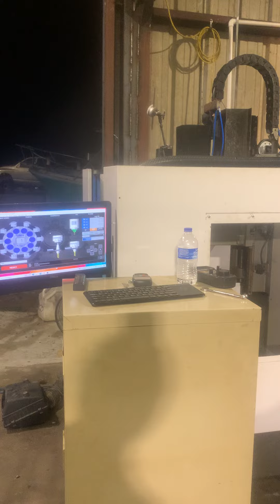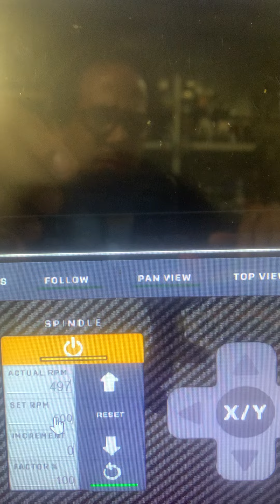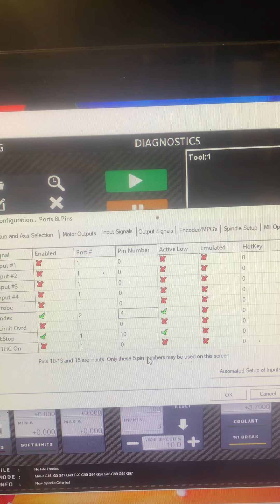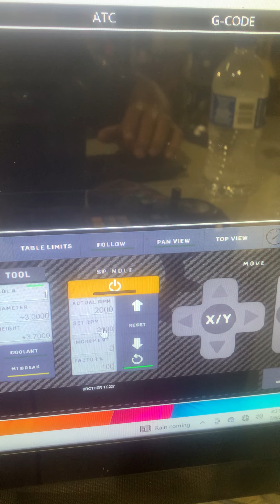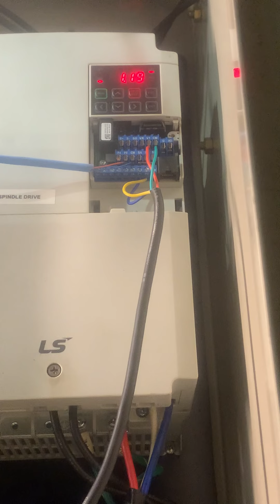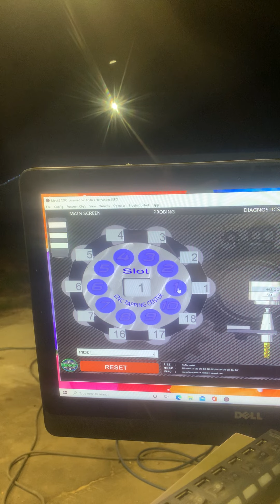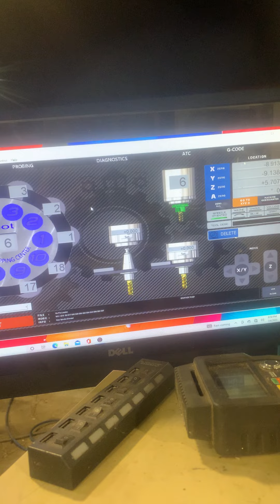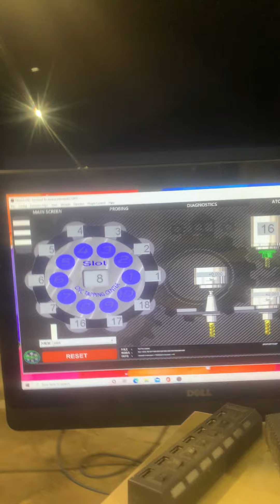Mach3 Close loop spindle control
Well guys not perfect but it works
“Spindle orientation with locking pin”
“Mach3 VFD close loop control”
Please do not use only (1) pulse it don’t work good